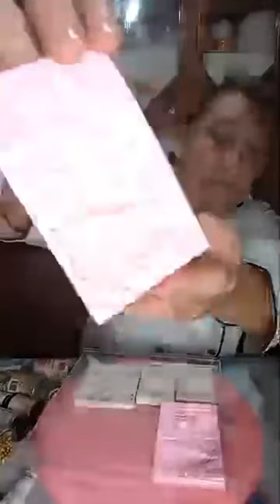Gelatina con técnica de Capas by Mary Yaneth García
👩‍🍳Maestra: Yaneth García
🍨Nombre comercial: Mi dulce tentación gelatinas artísticas

No tengo los derechos de autor de la música, audio, sonido o cualquier ruido que se reproduzca en el video.